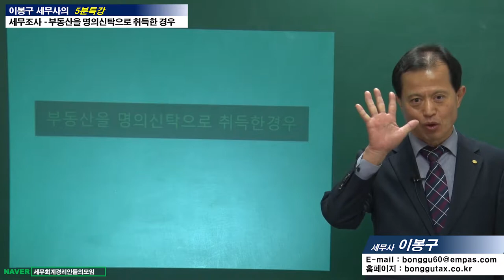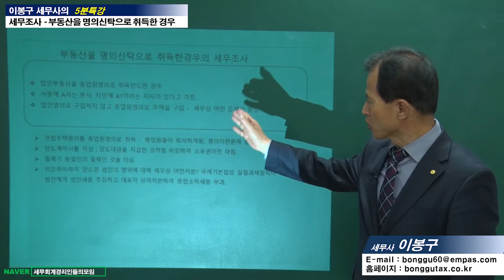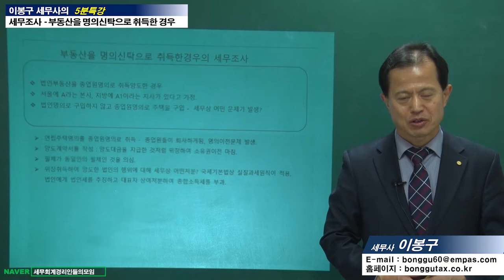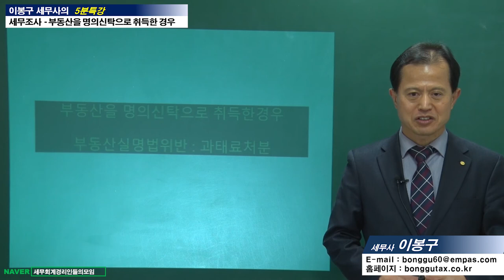#13 [세무조사 5분특강] 부동산을 명의신탁으로 취득한 경우에는 어떻게 되나요? [이봉구 세무사의 5분특강]